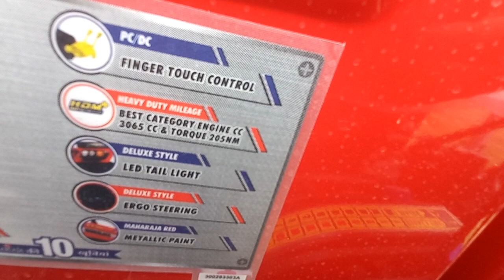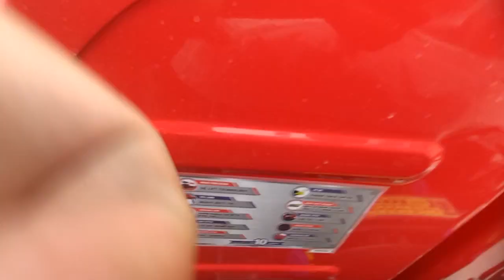पंजाब में नहीं मिलता यह मॉडल? स्पेशल राजस्थान के लिए जा रहा है 5G Lift// 16+4// 20 Speeds